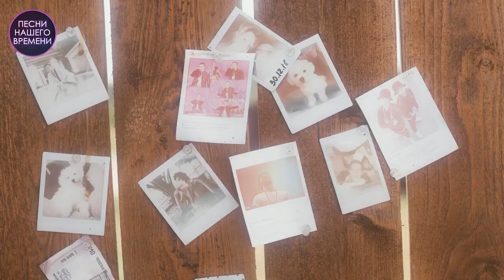ГДЕ ПРОШЛА ТЫ - 🔥 Шедевры от уникального дуэта. Гио Пика и Кравц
- Где прошла ты 00:00

- Опять дожди 02:29
- Как тебя я встретил 06:04
- Прилетай  08:26
- Как ни крути  12:10
- Где то там  15:41
- Однажды 18:52
- Танго – блюз 22:22
- Один в поле воин  25:15

 Оптимизация (не читать): музыка для души, новинки, радио шансон, chanson (musical genre), золото шансона, круг, королёв, рты 2021 русские, музыка 2021 русские хиты 2021, russische musik 2021, musik 2021 russische, музыка, музыка 2021, песни 2021, музика 2021, хитами лета, official video, russische musik 2021, russkaja musika 2022, musik 2021 russische, музыка, russian music mix, шазам топ, лучшие песни, русская музыка, музыка 2021, русская музыка 2021 новинки, хиты 2021 русские, песен 2021 года, лучших песен , песни 2021 музика 2021 популярна, музика 2021, новинки шансона 2022, супер хиты, песни 2021, новинки 2022,  Ирина Круг, Михаил Круг, шансон, шансон ТВ, радио шансон, популярная музыка, русское радио, хит-парад, эстрада, шансон, русский шансон,  смотреть бесплатно, слушать бесплатно, онлайн, online, muzika, 2021, Русские песни, Russian music, music, русская, новое, russian musiс, шансон новинки, классные песни радио шансон, шансон 2021 классные песни, inna valter, valter, kibirev, michaylov, irina krug, kust, maxim kust, Schufutinskiy, Shufutinsky, Zavialov, цыганские песни классные песни, cântece țigănești, en iyi şarkılar, най-добрите песни, лепшыя песні, najlepšie piesne, საუკეთესო სიმღერები, ən yaxşı mahnı, Լավագույն երգեր, meilleures chansons  τα καλύτερα τραγούδια, le migliori canzoni, шилдэг дуу сергей завьялов  меладзе, 2022, кавказькі пісні, пісні кавказ, Дана Лахова, Мурат Тхагалегов, найкращі пісні, нові пісні, новинки 2022 року, шансон, kafkas şarkıları, kafkas şarkıları, Dana Lakhova, Murat Tkhagalegov, en iyi şarkılar, yeni şarkılar, 2022'nin yenilikleri, chanson, Kaukasische Lieder, Kaukasuslieder, Dana Lakhova, Murat Tkhagalegov, beste Lieder, neue Lieder, Neuheiten 2022, Chanson, 高加索歌曲, 高加索歌曲, Dana Lakhova, Murat Tkhagalegov, 最佳歌曲, 新歌, 2022 年的新奇, 香頌 Gāojiāsuǒ gēqǔ, gāojiāsuǒ gēqǔ, Dana Lakhova, Murat Tkhagalegov, zuì jiā gēqǔ, xīngē, 2022 nián de xīnqí, xiāng sòng, кавказ әндері, кавказ әндері, Дана Лахова, Мурат Тхагалегов, үздік әндер, жаңа әндер, 2022 жылғы жаңалықтар, шансон,kavkaz änderi, kavkaz änderi, Dana Laxova, Mwrat Txagalegov, üzdik änder, jaña änder, 2022 jılğı jañalıqtar, şanson, კავკასიური სიმღერები, კავკასიური სიმღერები, დანა ლახოვა, მურატ თხაგალეგოვი, საუკეთესო სიმღერები, ახალი სიმღერები, 2022 წლის სიახლეები, შანსონი k’avk’asiuri simgherebi, k’avk’asiuri simgherebi, dana lakhova, murat’ tkhagalegovi, sauk’eteso simgherebi, akhali simgherebi, 2022 ts’lis siakhleebi, shansoni, שירים קווקזיים, שירים קווקזיים, דנה לחובה, מוראט תחאגלגוב, השירים הטובים ביותר, שירים חדשים, חידושים של 2022, שאנסון, מריופול, qafqaz mahnilari, qafqaz mahnilari, Dana Lakhova, Murat Txagalegov, en yaxsi mahnilar, yeni mahnilar, 2022-ci ilin yenilikleri, chanson, mariupol, καυκάσια τραγούδια, καυκάσια τραγούδια, καλύτερα τραγούδια, νέα τραγούδια, καινοτομίες του 2022, chanson, mariupol, kafkásia tragoúdia, kafkásia tragoúdia, kalýtera tragoúdia, néa tragoúdia, kainotomíes tou 2022, chanson, caucasian songs, best songs, new songs, novelties of 2022, магнит, Айлин, Ясения, ЖурГа, Любовь Попова, Виталий Седов, Евгений Коновалов, Николай Берлинский